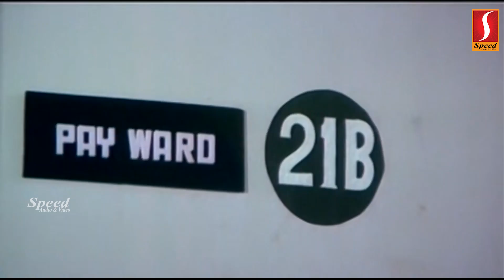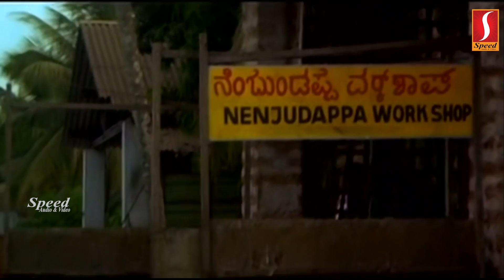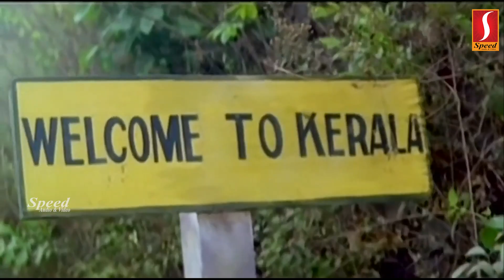കാരണം കാണും അതെങ്ങനെയാ Mammootty Murali Evergreen Malayalam Movie Scenes